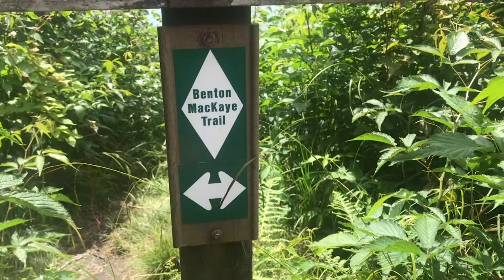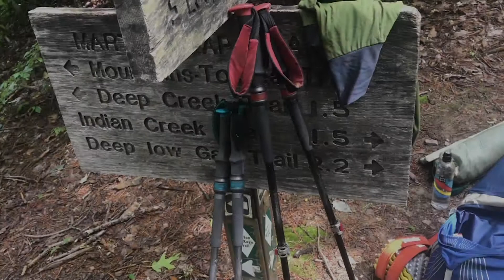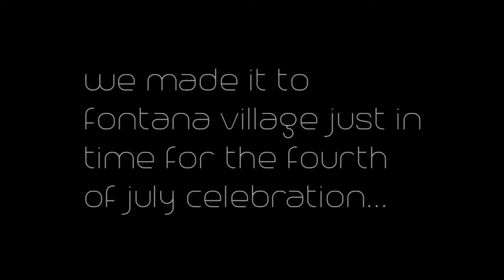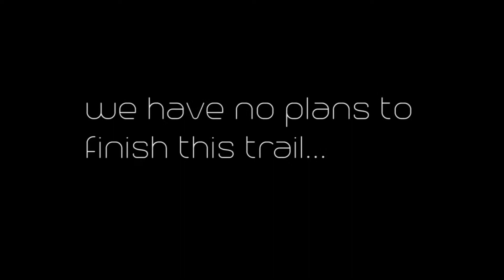The Benton MacKaye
Our hike of the GSMNP section of the Benton MacKaye Trail.

Song: Nobody by David Mumford